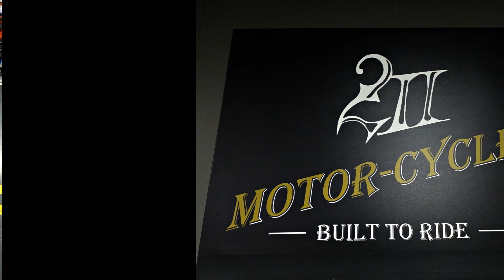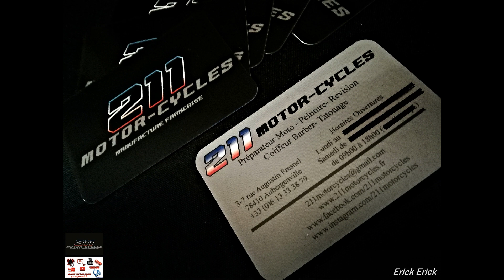211 MOTOR-CYCLES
211 MOTOR-CYCLES
manufacture Française
3-7 Rue Augustin Fresnel 78410
Aubergebville